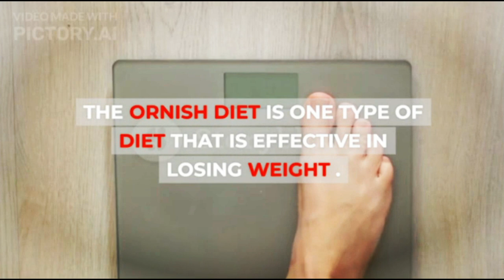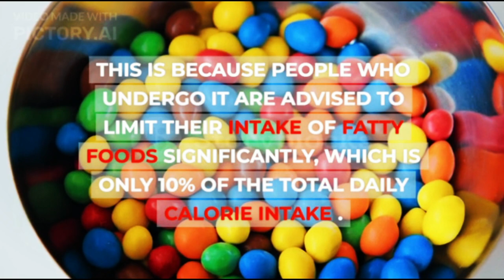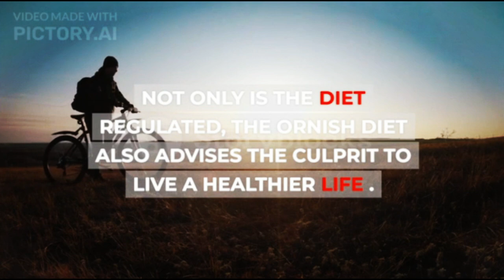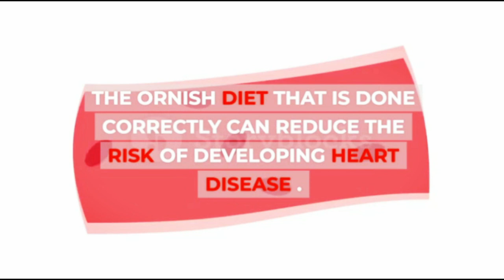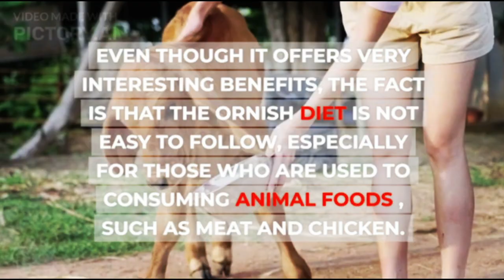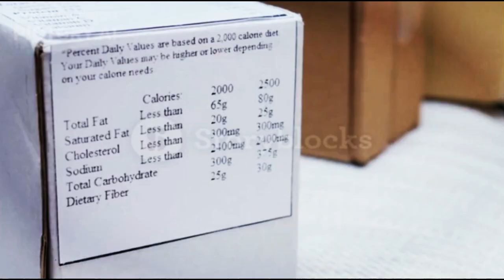Ornish Diet, These Rules and Health Benefits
The Ornish Diet is a diet for weight loss. One of the cardinal rules is to limit fat intake. By following this diet correctly, adverse side effects, such as a lack of intake of certain nutrients, can be minimized.

The Ornish Diet is one type of diet that is effective in losing weight. This diet was popularized by Dr. Dean Ornish by prioritizing changes in diet and a healthier lifestyle, so that the health of people on this diet is maintained.
XHIT Daily.
Tone It Up.
POPSUGAR Fitness.
DOYOUYOGA.com.